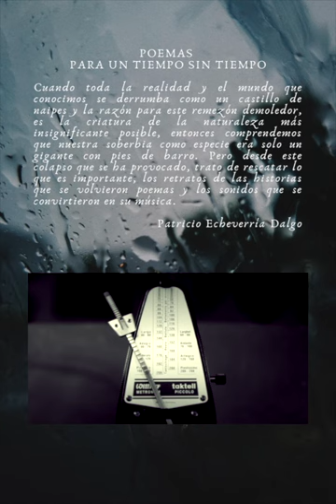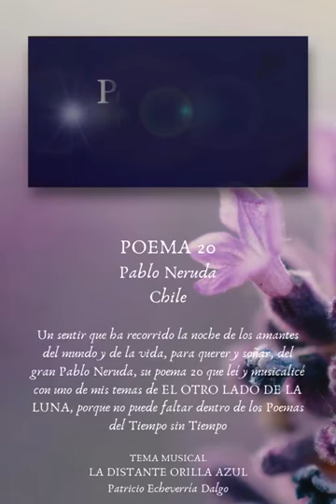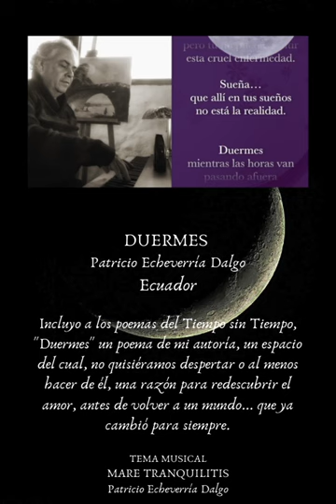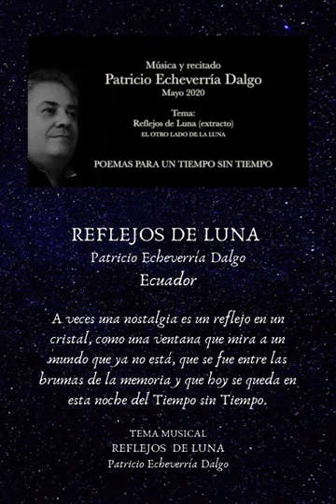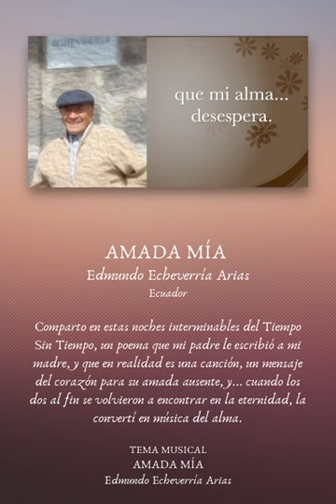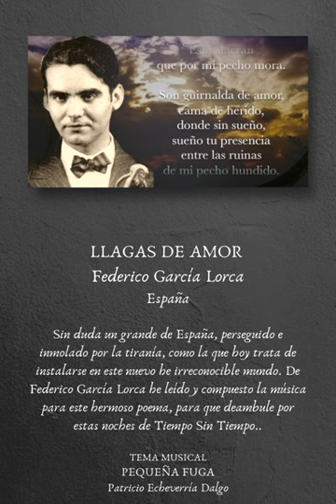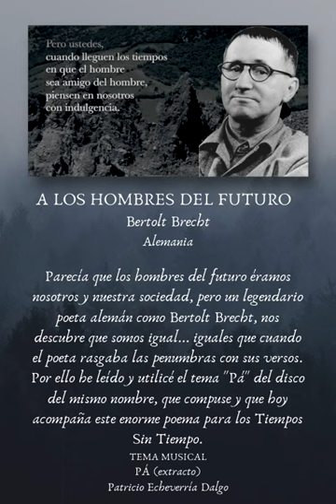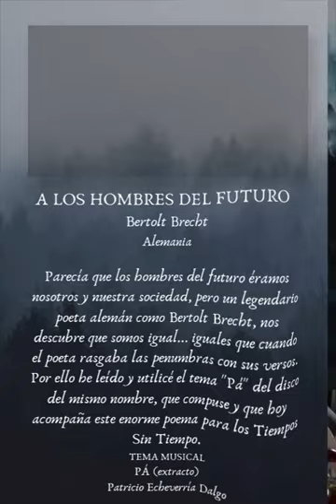V-Book POEMAS PARA UN TIEMPO SIN TIEMPO Volumen 3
Presento el V-book volumen3 con la colección de POEMAS PARA UN TIEMPO SIN TIEMPO que he diseñado para mis suscriptores que usan smartphones o tablets, este volumen 3 contiene los poemas:

POEMA 6: Pablo Neruda                                                 (minuto 1:04)
POEMA 20: Pablo Neruda                                               (minuto 2:22)
DUERMES: Patricio Echeverría Dalgo                            (minuto 4:54)
REFLEJOS DE LUNA: Patricio Echeverría Dalgo          (minuto 7:34)
AMADA MÍA: Edmundo Echeverría Arias                     (minuto 9:23)
LLAGAS DE AMOR: Federico García Lorca                  (minuto 12:22)
UNA HOJA DE HIERBA: Walt Whitman                         (minuto 13:31)
A LOS HOMBRES FUTUROS: Bertold Brecht                (minuto 16:08)

PRÓXIMAMENTE LA BIBLIOTECA DE 5 VOLÚMENES DESCARGABLES (EN ALTA RESOLUCIÓN), ESTARÁ DISPONIBLE PARA LOS AMANTES DE LA POESÍA UNIVERSAL.